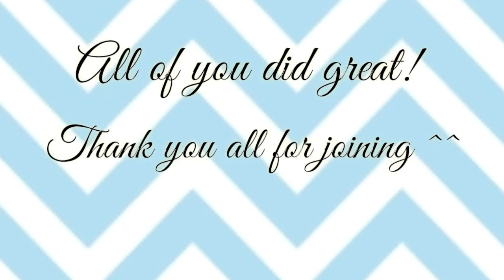Art Contest Winners!